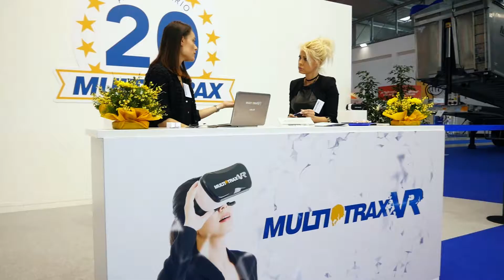Multitrax - Transpotec 2017 - After Movie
Vogliamo condividere con tutti voi l'atmosfera che si è respirata durante i quattro splendidi giorni passati a Veronafiere SpA - Fiera di Verona.
Migliaia di persone, partner e clienti hanno visitato il nostro stand e questo ci riempie di gioia e orgoglio!
Grazie a tutti per aver condiviso con noi la celebrazione dei nostri 20 anni di attività!

Abbiamo il piacere di presentarvi l'aftermovie ufficiale di Multitrax @ Transpotec!

Multitrax, efficienza e qualità al vostro servizio.